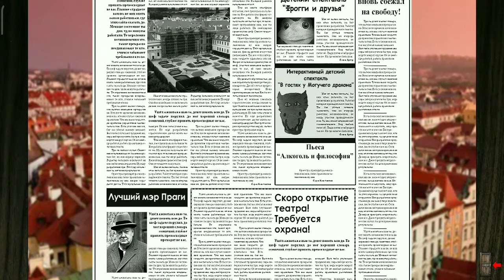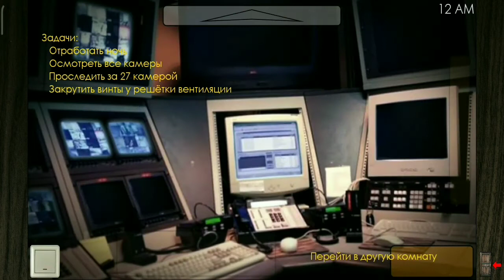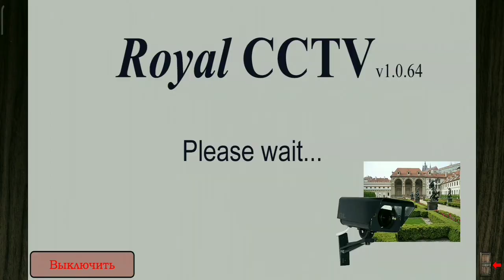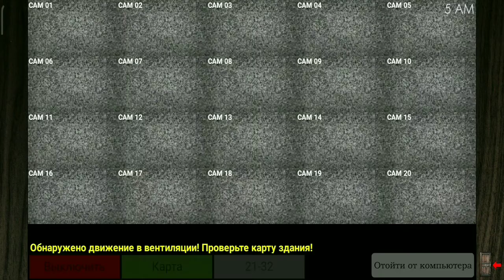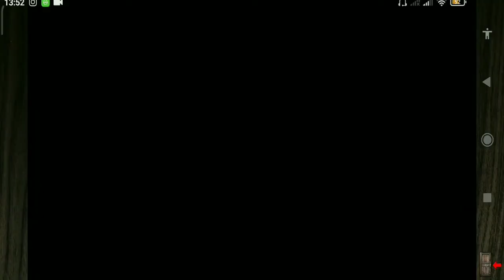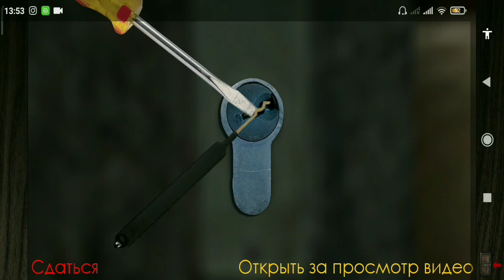Five Nights with Froggy 2 1-2 ночь (прохождение #1)